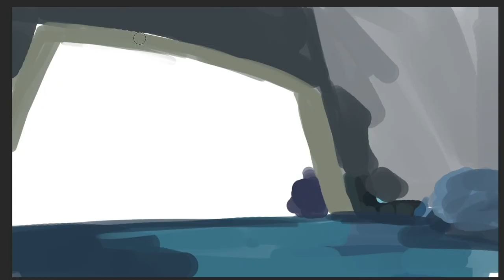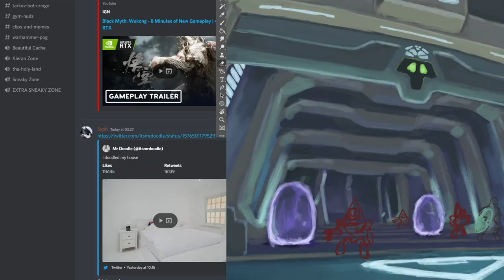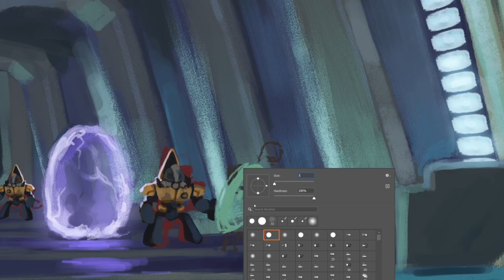Halo: CE - Assault on the Control Room (Digital Painting Timelapse)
I've been working on this piece for way too long, and I'm not 100% happy with the outcome, but it's nice to have actually finished a full painting for this first time in a while.